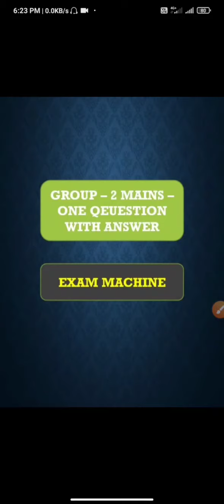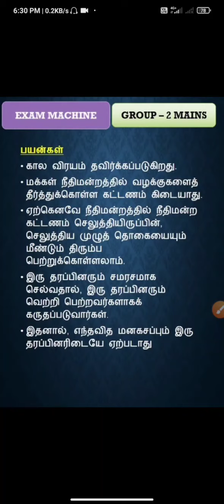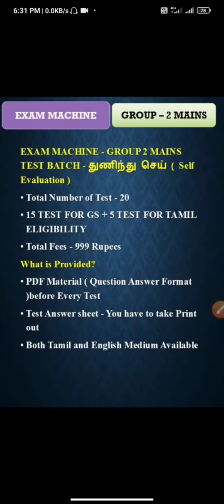லோக் அதாலத் அமைப்பு எவ்வாறு நீதிமன்ற நிலுவையில் உள்ள வழக்குகளை தீர்க்க வழிவகை செய்கிறது? விவரி.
Sample Material and First Test available in App Download

Exam Machine TNPSC Group 2 Mains Test Batch

Org Code: owvff

TEST TIME TABLE

EXAM MACHINE - GROUP 2 MAINS TEST BATCH - துணிந்து செய் ( Self Evaluation )

👉 Total Number of Test - 20

👉 15 TEST FOR GS + 5 TEST FOR TAMIL ELIGIBILITY

👉 Total Fees - 999 Rupees

What is Provided?

👉 PDF Material ( Question Answer Format )before Every Test

👉 Test Answer sheet - You have to take Print out

👉 Both Tamil and English Medium Available